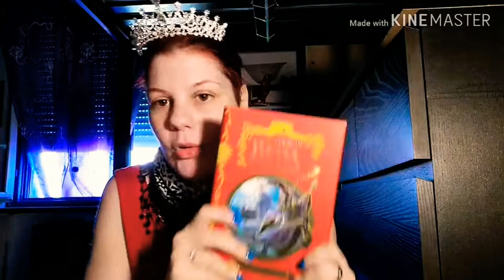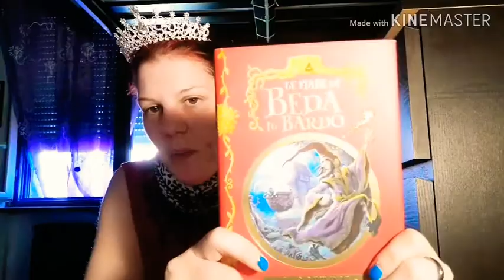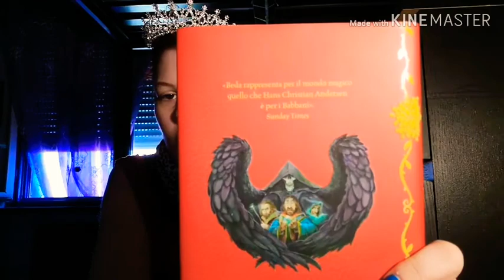COSA MI AVRÀ REGALATO PER IL MIO COMPLEANNO IL MIO RAGAZZO?! || SAREA ❤️